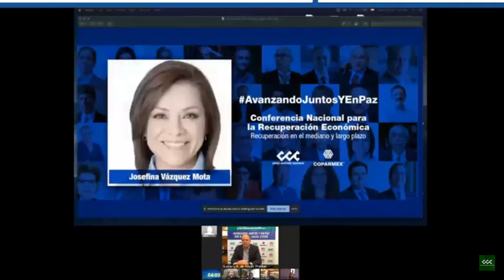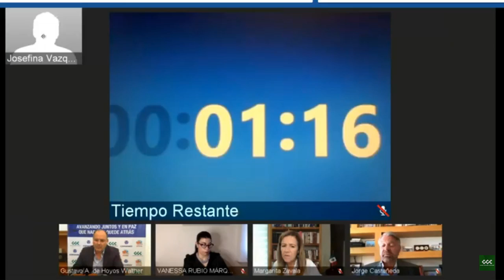Es momento de tomar decisiones a partir de las coincidencias: Vázquez Mota